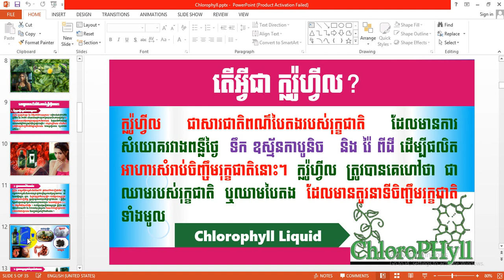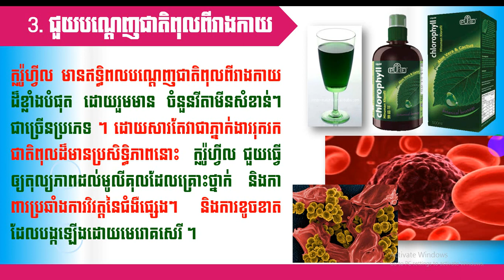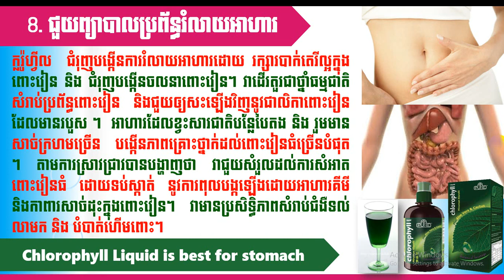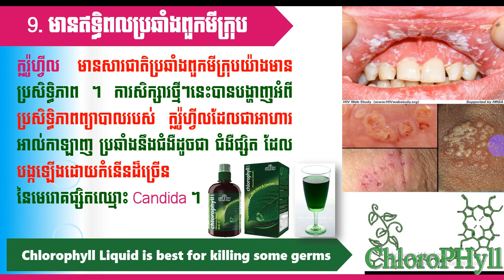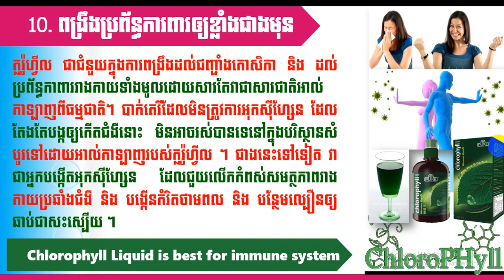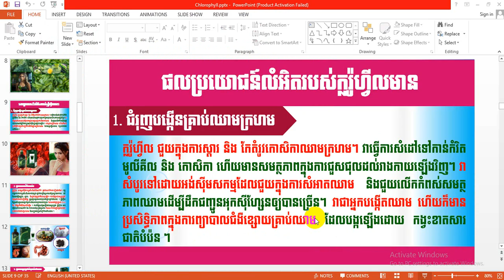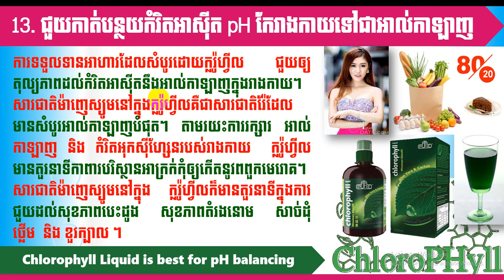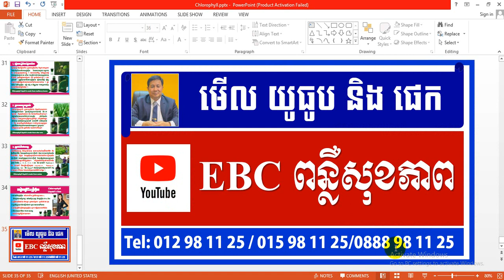EBC ពន្លឺសុខភាព - មុខងារទឹកក្លរ៉ូហ្វីលលំអិត ភាគទី២ - English (Pang Leehouv)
មុខងារទឹកក្លរ៉ូហ្វីលលំអិត ភាគទី២ ពន្យល់បកស្រាយដោយលោកគ្រូ ប៉ាង លីហ៊ៅ (Pang Leehouv) តំណាងក្រុមហ៊ុន អ៊ីប៊ីស៊ី (EBC)